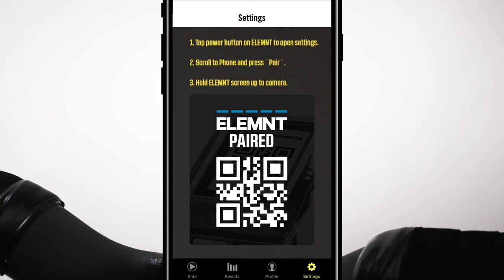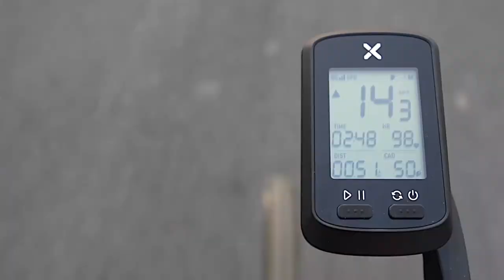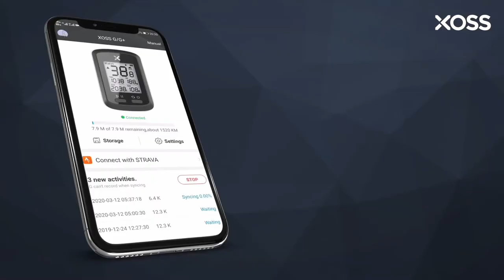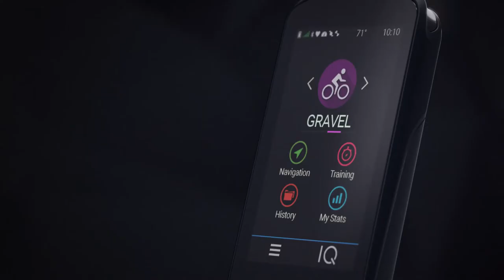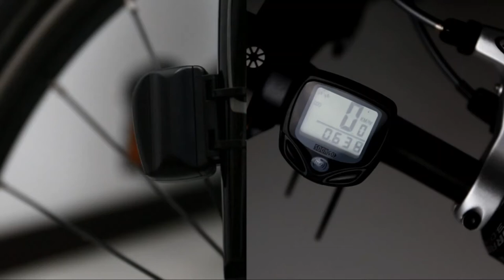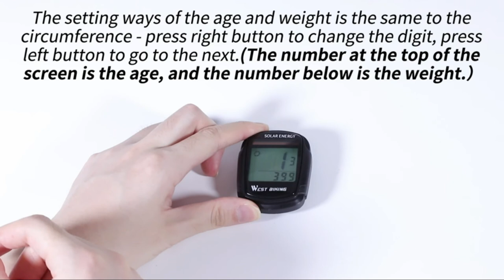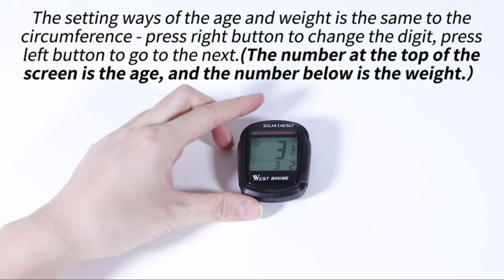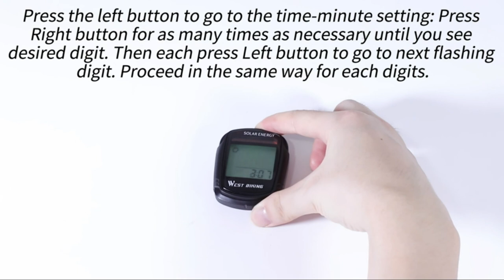Best Bike Speedometer in 2024 | Top 7 Bike Speedometer For Mountain Bike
Here is the Latest Bike Speedometer List ►

Choice Version xoss G+ G2 G plus 2 Bike Speedometer

Today we are going to share the 7 bike speedometer reviews in this video. Today’s power meter comes in many forms, from simply wired speedometers to advanced, wireless data trackers with GPS and other functionalities.

Our expert team spent weeks researching the very best options as well as which tools are essential for different cyclists. We’ve presented our research and the best bike speed meter options.

If you’re looking for a simple and straightforward speedometer that’ll get the job done at an affordable price then Wahoo Fitness ELEMNT Bolt GPS Bike Computer is our top pick.

Different types of speed meters have outstanding features as there are different types of competitive bike riding. We have put together a list of the top 7 best speedometer for mountain bike.

Then we provide helpful individual product reviews, so you can find the best bicycle speedometer to suit your training needs.

      leave us a message (coolidealbikes at gmail dot com) so we can